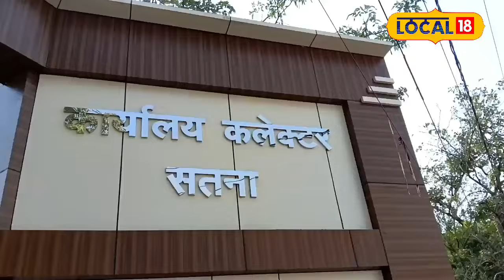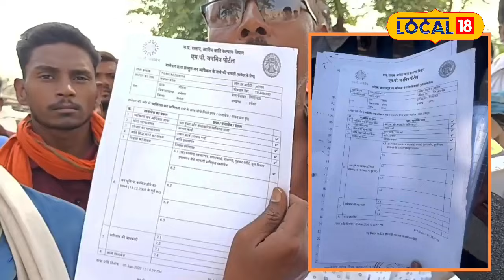आदिवासियों का बड़ा सवाल, पुश्तैनी जमीन का अधिकार कब?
The tribal community of the Parsmania plateau is currently facing severe issues. They lack basic facilities such as electricity, water, education, and healthcare, and now their ancestral lands are being taken away. The government has repeatedly promised to provide them with land leases, but no action has been taken so far. After assurances from the collector, they have received some relief. In this video, learn about how tribal farmers are fighting for their land rights and the challenges they face.
परसमानिया पठार के आदिवासी समुदाय वर्तमान में गंभीर समस्याओं का सामना कर रहे हैं। उनके पास लाइट, पानी, शिक्षा, और चिकित्सा जैसी बुनियादी सुविधाओं का अभाव है, और अब उनकी पुश्तैनी जमीनें भी छीनी जा रही हैं। सरकार ने बार-बार उन्हें उनकी जमीन का पट्टा देने का आश्वासन दिया, लेकिन अब तक कोई कार्रवाई नहीं हुई है। कलेक्टर के आश्वासन के बाद उन्हें थोड़ी राहत मिली है। इस वीडियो में जानिए कैसे आदिवासी किसान अपनी ज़मीन के अधिकार के लिए संघर्ष कर रहे हैं और उन्हें क्या चुनौतियाँ हैं।